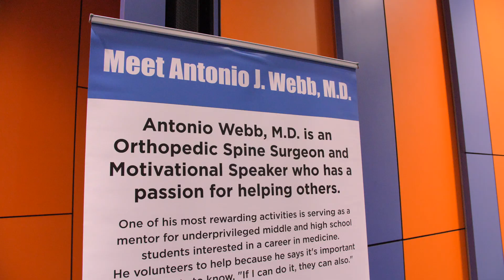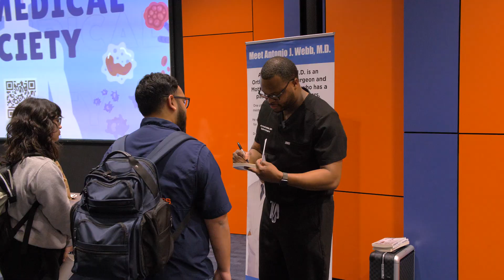Military Medic (ENLISTED) to Spine Surgeon | Here's my journey…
Join us in this inspiring video as Dr. Antonio Webb, a distinguished UTSA alumnus, returns to share his remarkable journey with current students. From the challenging halls of medical school to the disciplined life of a military veteran, Dr. Webb opens up about the hurdles he overcame on his path to success.

Discover how he balanced night shifts and day classes, pushing through sleepless nights to complete his undergraduate degree in seven years. Dr. Webb's story is a testament to perseverance, highlighting that failure is a part of the journey. His message is clear: don't let setbacks hold you back; learn from them and continue striving for your goals.

In this talk, Dr. Webb emphasizes the importance of not allowing circumstances to define your future. With dedication and hard work, he shows it's possible to overcome any obstacle. His journey from the US Air Force to the medical field, while navigating education at various colleges before making his mark at UTSA, is nothing short of motivational.

Whether you're a student facing doubts or simply looking for a dose of inspiration, this video is a must-watch. Dr. Webb's advice on giving back and inspiring others serves as a reminder of the impact we can all make.

Let's embrace our journeys, learn from our failures, and keep moving forward, no matter the odds.

9150 Huebner Road Suite 290
San Antonio, Texas 78240

Learn about Dr. Webb's foundation